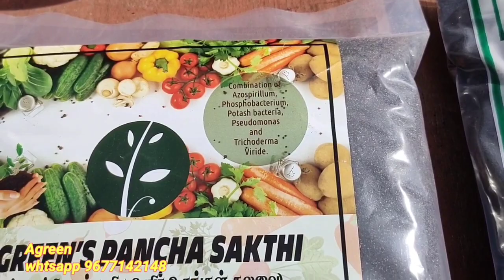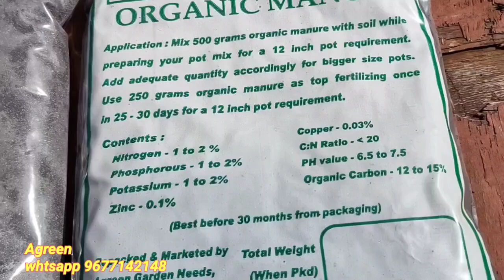இந்த 4 Tonic போதும்... காய்கறி விளைச்சல் அள்ளலாம் உங்கள் மாடித்தோட்டத்திலும். Best 4 Organic Tonics.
Best 4 Organic Tonics for your terrace garden. Better yield, Best insecticide, organic fungicide, organic root growth promoter, Organic flower drop solution. Terrace garden. Agreen Garden Needs.. Chennai. whtsapp 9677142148